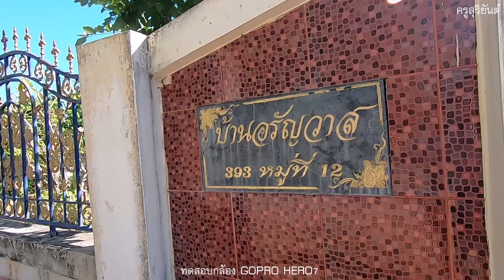ทดลอง GoPro Hero 7